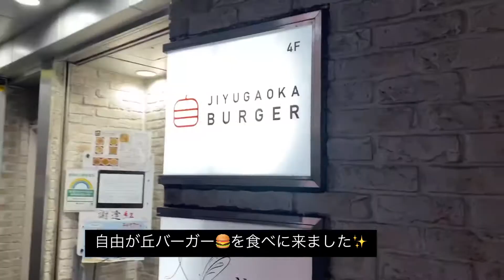チワワと自由が丘バーガーに行ってみた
気軽に行けるお洒落なハンバーガー屋さんです✨

時間がなくて急いで撮影していつも動画短いですが
さらに短くなってしまいました💦